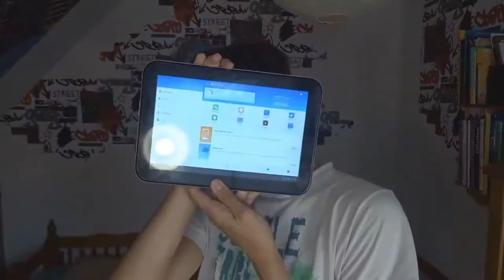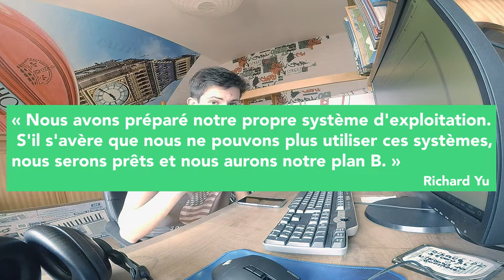Une très grosse affaire chez HUAWEI...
de mettre un pouce bleu pour faire avancer la chaîne, merci !